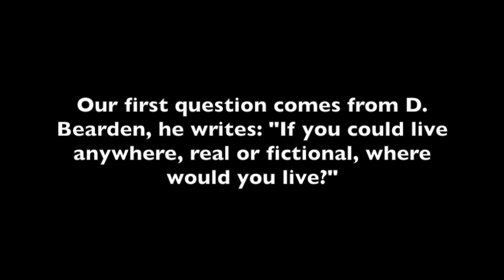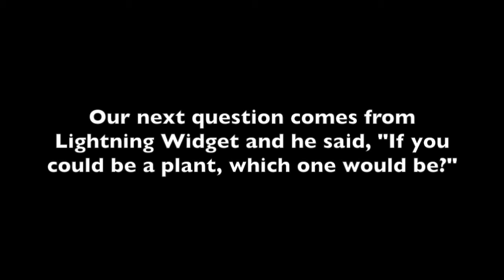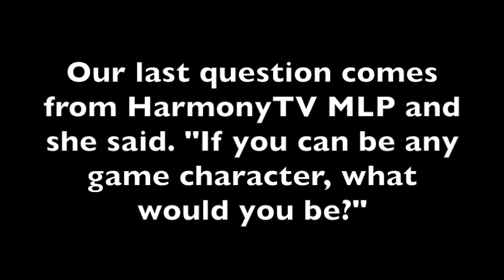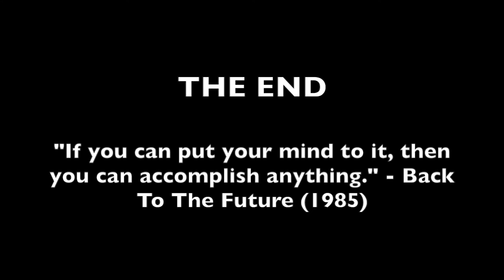Ask A Puppet Series Episode 4: All the Places and Things (Video Games or Plants)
Hello everybody, this is Daniel Temons of the Dan Temons YouTube channel here. Today, this video is about Ask A Puppet Series Episode 4: All the Places and Things (Video Games or Plants). I hope that you will enjoy this and sorry if this video got a little bit early here. If you have any questions or would like to comment on something, please make sure to leave your comment in the comment section below and don't forget to like this video, subscribe to my channel on YouTube, Support me on Patreon, Look at my Facebook Page of my "YouTube Channel" and Follow/Friend me Google. With that said, I am Daniel Temons of the Dan Temons YouTube Channel saying, "Follow Your Dreams" and I hope that of you will have a wonderful and terrifically awesome day. See you later everybody.